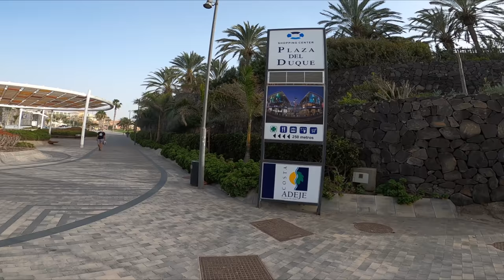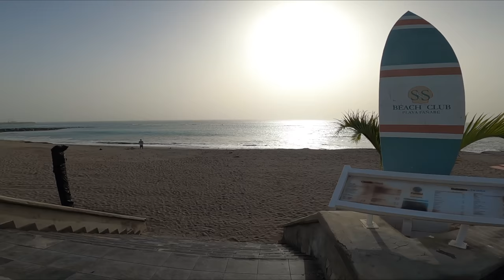TENERIFE - AMAZING COSTA ADEJE WALK 24 °C 🌞- 17.02.2021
Tenerife, Costa Adeje, 02/17/2021.  Hello guys, today we are going for a walk along the beautiful Costa Adeje.  It's still Calima, but it's nice and warm.

Teneriffa, Costa Adeje, 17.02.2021.  Hallo Leute, heute machen wir einen Spaziergang entlang der wunderschönen Costa Adeje.  Es ist immer noch Calima, aber es ist schön warm.
JEDE KLEINE SPENDE HILFT MIR MEINE ARBEIT FORTZUSETZEN.